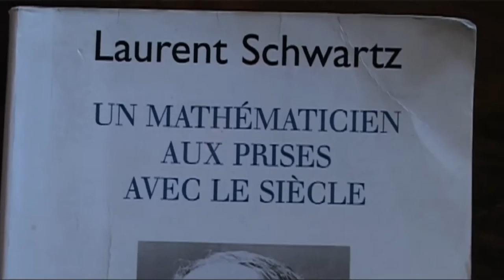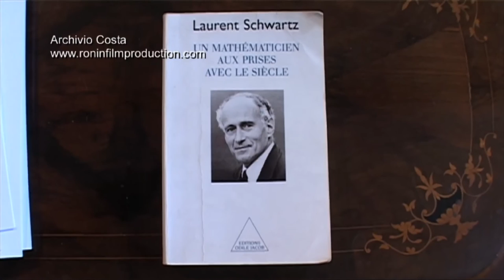Laurent Schwartz un mathématicien aux prises avec le Siècle - Maestri Francesi # 4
Laurent Schwartz un mathématicien aux prises avec le Siècle - Mario Fiorentini i miei Maestri Francesi # 4